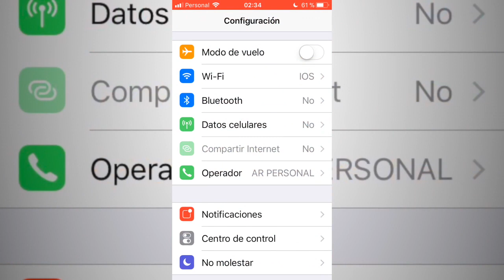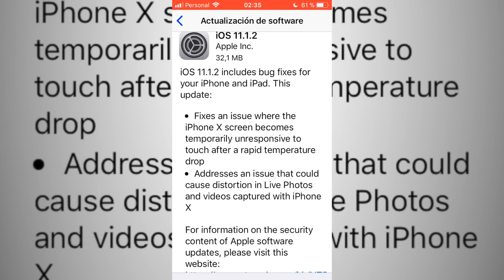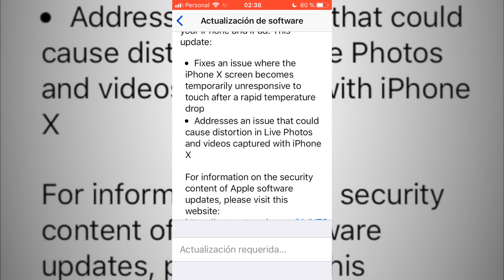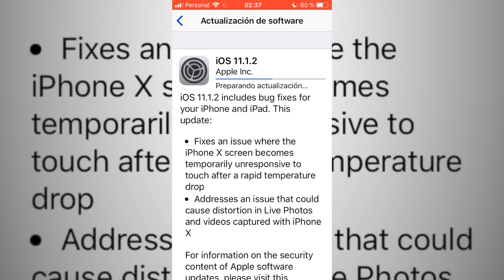Ya está disponible la actualización a iOS 11.1.2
Hoy Apple presentó sorpresivamente una nueva actualización de su sistema operativo iOS 11.1.2 donde promete corregir errores y mejorar la seguridad, centrándose principalmente en el iPhone X.

Canciones Utilizadas